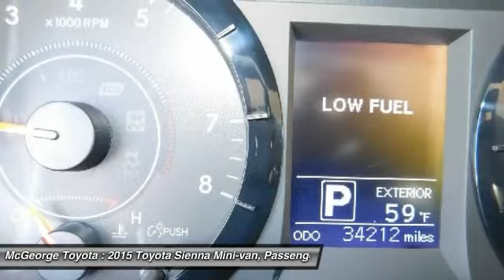2015 Toyota Sienna 103357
2015 TOYOTA SIENNA Richmond, VA
Stock# 103357

McGeorge Toyota
9319 West Broad Street

2015 Toyota Sienna LE in Black, Toyota Certified 7 year 100,000 Powertrain Warranty, 12 month 12,000 comprehensive warranty, Hot Options include:, USB- I-pod Ready, Bluetooth Smart technology, 3rd Row Seating, Power Windows, Power Locks, Cruise Control, Keyless Entry, Lifetime State Inspections, and 1 Year Free Oil Changes.

Want to stretch your purchasing power? Well take a look at this superb 2015 Toyota Sienna. This terrific Toyota is one of the most sought after used vehicles on the market because it NEVER lets owners down.